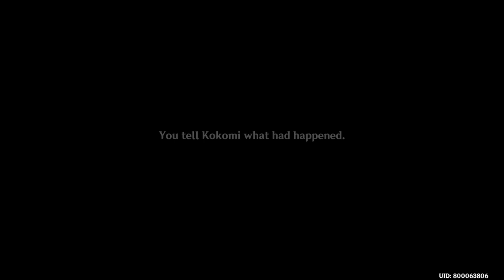Aphotic Diffusal Three Realms Gateway Offering: Aftermath - Bokuso Box Lv15 All Chest Unlock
Video show Genshin Impact Aphotic Diffusal Three Realms Gateway Offering: Aftermath - Bokuso Box Lv15 All Chest Unlock Showcase - Build Guide 2.5 Gameplay on android iOS PC version 2020 , nintendo switch Build Guide artifacts skills
00:00 Quest Start
02:27 Puzzle 1
09:08 Light 1
11:09 Light 2 +3
20:39 Challenge
21:21 Ice Mirrors Puzzle Guide